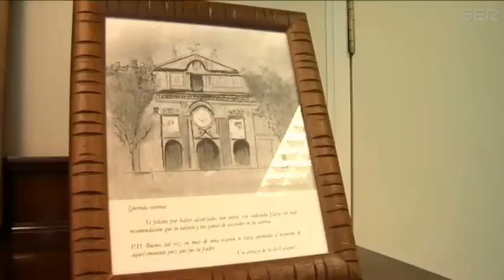Entrevistamos a Ana Ferrer en la Audiencia Provincial de Madrid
Entrevistamos a Ana Ferrer, la presidenta de la Audiencia Provincial de Madrid, que nos abre las puertas de su despacho para hablar sobre los problemas a los que se enfrentaN los jueces y magistrados en Madrid: o las protestas de los abogados del turno de oficio, la reforma judicial que prepara el gobierno o la situación de los detenidos en las protestas del 25-S.